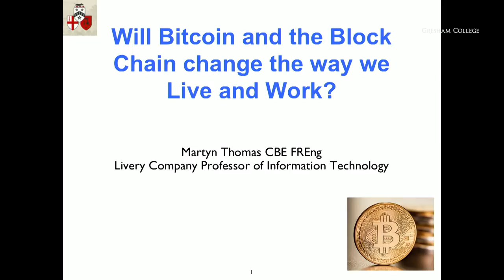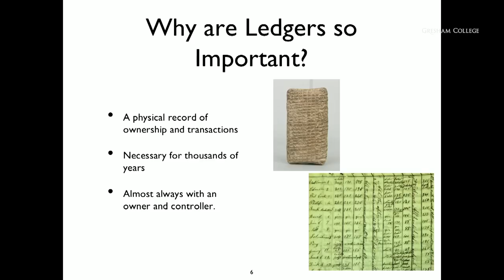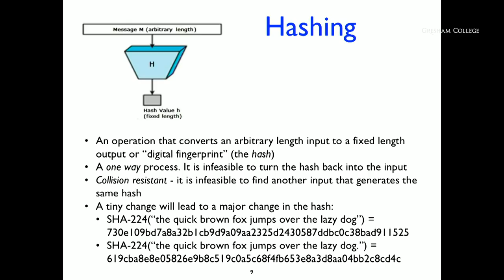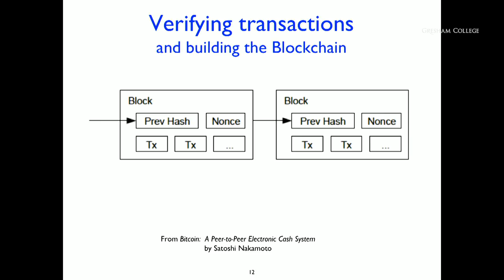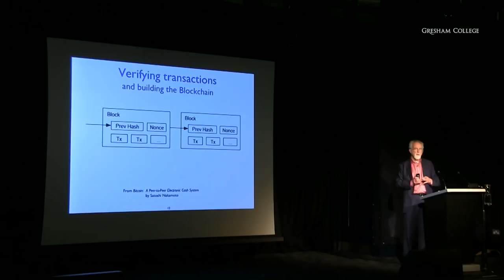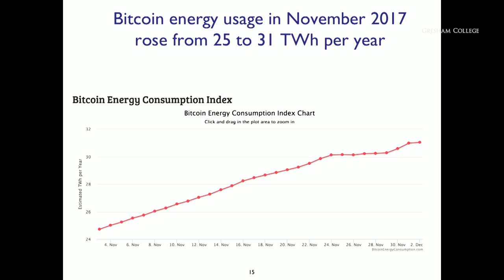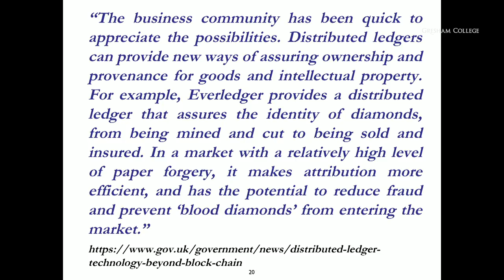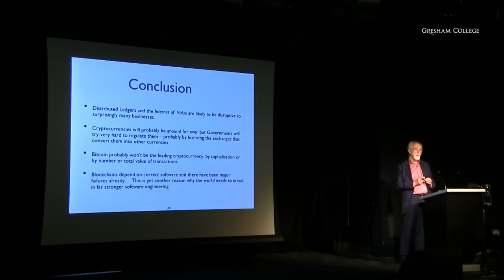Will Bitcoin and the Block Chain change the way we Live and Work? - Professor Martyn Thomas CBE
The block chain is the Distributed Ledger Technology (DLT) that underlies the successful Bitcoin cybercurrency.

What is it, how does it work, and why does a Government report say that DLTs have the potential to be radically disruptive to financial services, healthcare, real estate, public services and much more?

The transcript and downloadable versions of the lecture are available from the Gresham College